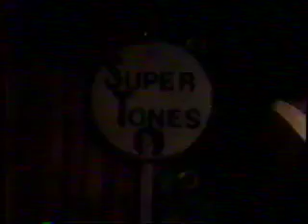the supertones play "lets twist agian"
here's a poor res of the supertones playing let twist agin let we did last summer 1992